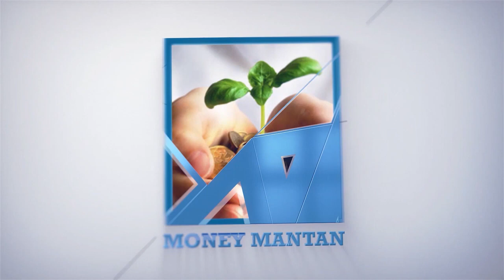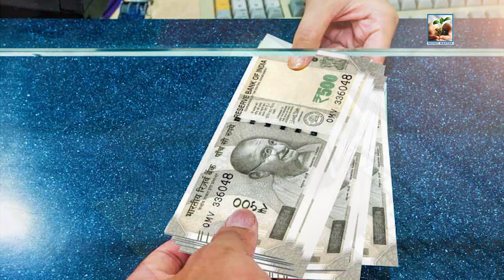Current Account Vs Savings Account Telugu| Different Types Of Bank Accounts | వడ్డీ ఎలా లెక్కిస్తారు